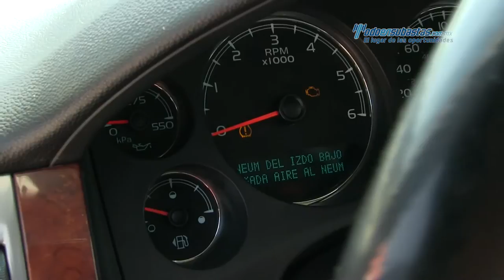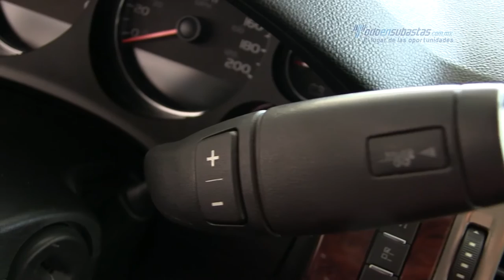Chevrolet - Suburban LT 2010 - AR229312